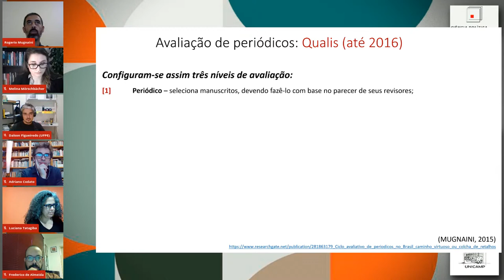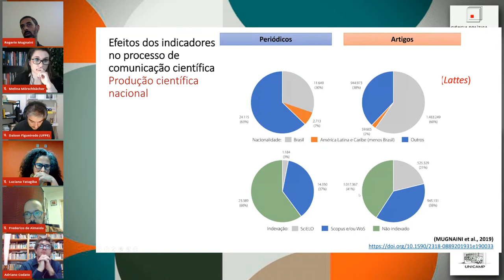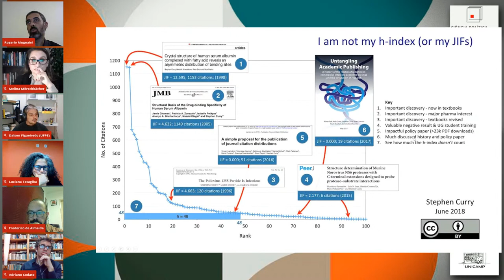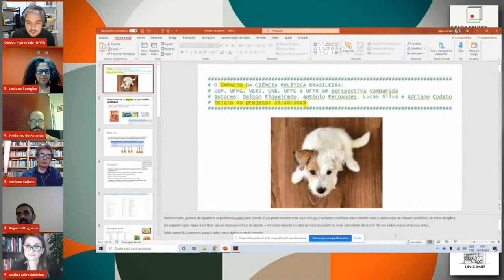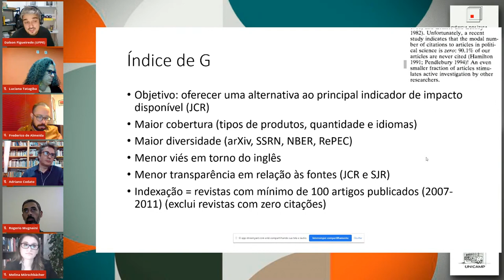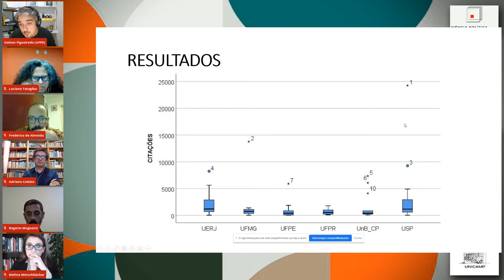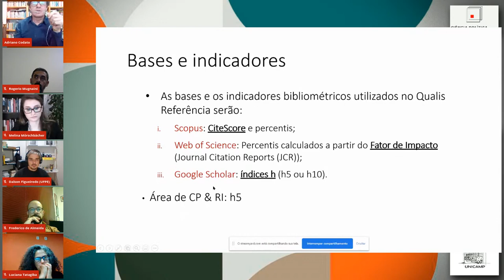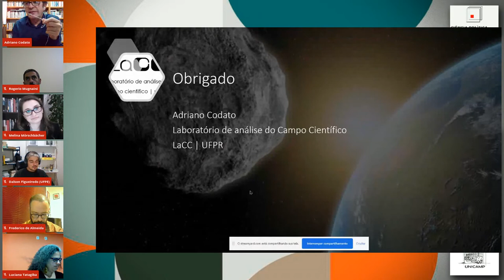Prestígio e impacto da Ciência Política Brasileira - Ciência Política em Movimento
A primeira mesa do ciclo de debates "Ciência Política em Movimento" que se estenderá por 2020 e 2021, tem como tema "Prestígio e impacto da Ciência Política Brasileira", e contará com a presença de Rogério Mugnaini (Universidade de São Paulo), Melina Morschbacher ( Instituto Federal de Educação, Ciência e Tecnologia Baiano), Dalson Figueiredo (Universidade Federal de Pernambuco) e Adriano Codato (Universidade Federal do Paraná). A mediação será de Frederico N Almeira (Departamento de Ciência Política - Unicamp).

Nos doze encontros que compõem o ciclo de debates Ciência Política em Movimento, organizado pelo Programa de Pós-Graduação em Ciência Política da Unicamp, pelo Observatório das Ciências Sociais (OCS) do IESP e pelo Laboratório de análise do Campo Científico (LaCC) da Universidade Federal do Paraná, convidamos a comunidade de cientistas políticos a refletirem conosco sobre o atual estágio de nossa disciplina. Identificamos três fatores (dois exógenos e um endógeno à disciplina) que parecem atuar como os mecanismos propulsores das mudanças na área.